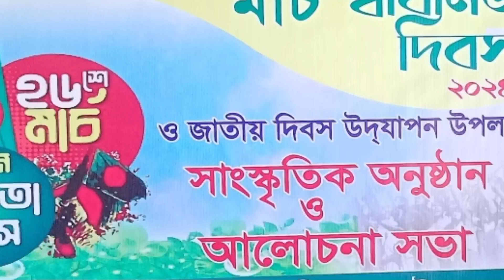শুক্তাগ্রাম আইডিয়াল হাই স্কুলে যথাযোগ্য মর্যাদায় অনুষ্ঠিত হল মহান স্বাধিনতা দিবস।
শুক্তাগ্রাম আইডিয়াল হাই স্কুলের মহান স্বাধিনতা# দিবসে শিক্ষার্থী ও শিক্ষক সকলে উপস্থিত থেকে দিবসটি পালন করব।